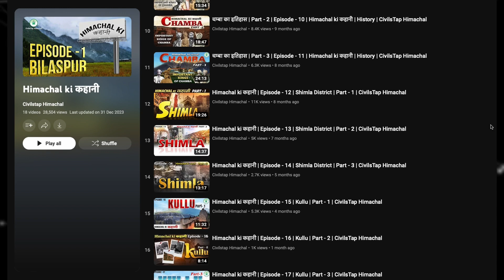Jasdeep Singh Sidhu on The Editor’s Role in Video Production | PhotoSynthesis | IndieVisual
We're back with another fantastic episode of Photosynthesis!

In today's episode, we got to chat with the talented Jasdeep Singh Sidhu. Jasdeep is an experienced video editor with a diverse portfolio, ranging from music videos to historical and geographical documentaries.

We started the conversation by delving into what sparked Jasdeep's interest in editing. Surprisingly, he started his career as a wedding and corporate photographer. Recognizing a gap between initial concepts and final project outputs, he started editing to add a polished and refined touch to the finished videos. This not only allowed him to meet client expectations but also granted him the independence to work solo.

Jasdeep discussed the importance of the editor in the video making process. He emphasized the need for strong communication and collaboration between the director, director of photography (DOP), and editor.

He also highlighted the expanded role of the editor beyond timeline building, like the responsibility of adding sound effects, sound engineering and organizing the project workflow. He shared insights on how low-budget projects often require the editor to find creative solutions to overcome limitations.

Jasdeep advised aspiring editors, emphasizing the importance of research, adaptability and continuous learning to excel in their craft.

A huge thank you to Jasdeep Singh Sidhu for sharing his insights. Until then, keep capturing those moments that tell a thousand stories.

References Mentioned in This Podcast

Looking out for video production services? Try Us - We take care of the entire video production process. We combine tech & process improvements with a national network of creative professionals - to produce videos fast, affordably and professionally.